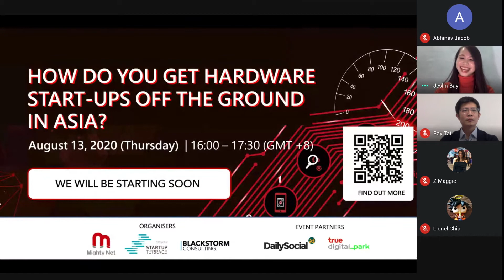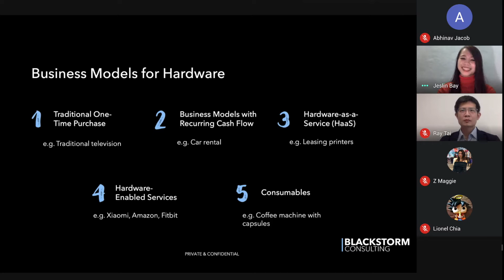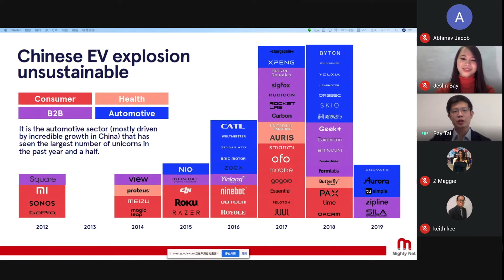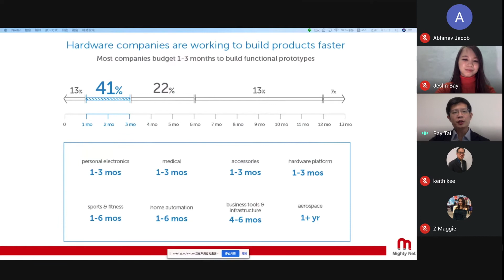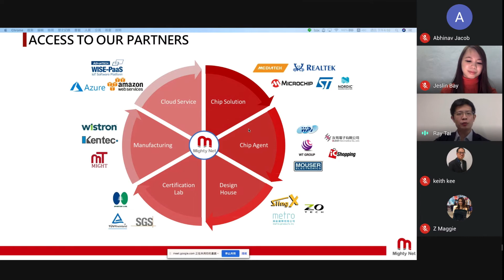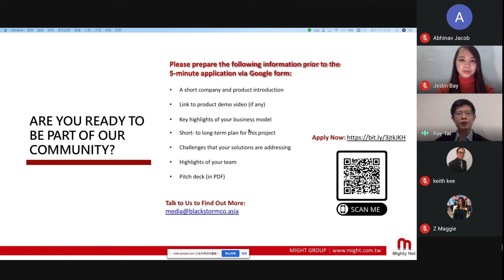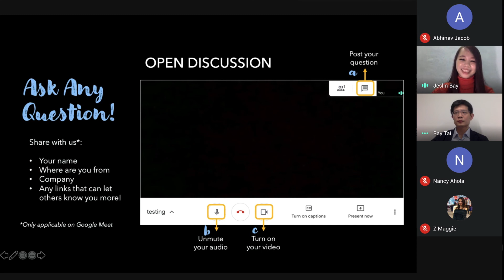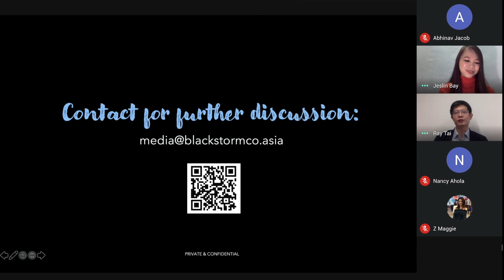[FULL] How Do You Get Hardware Startups Off the Ground in Asia?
Topic: How Do You Get Hardware Startups Off the Ground in Asia?

The hardware industry can be difficult and complex for startups and small businesses to navigate. Challenges such as having sufficient funds, building of a reasonably minimum viable product, sourcing for trustworthy manufacturers, and ensuring smooth distribution are commonly faced by many.

Join us at this live webinar as experts in the region share their thoughts and strategies in building successful hardware startups in Asia.

In this webinar, you will learn how to:

• Adopt innovative business models revolving around hardware
• Work with manufacturers to ensure seamless production
• Get funded successfully as a hardware startup

Most importantly, you will get to learn about the hardware accelerator programme run by Mighty Net that will serve as a launchpad for hardware startups with great potential in this region. We welcome startups to join the second cohort of 2020!

SPEAKERS
Jeslin Bay, Co-Founder, BlackStorm Consulting
Business Consultancy, Structuring, Scaling, Market Entry in Southeast Asia

Ray Tai, CEO, Mighty Net
Hardware, Product Development, Prototyping, Mass Production

MAIN ORGANISERS
ABOUT MIGHTY NET
With over 30-years experience and facilities both in Taiwan and China, our professional team offers thorough services from product development, design verification, pilot run, mass production, to global logistics. Mighty Net one-stop service with quality and confidence. Mighty Net is also running a hardware accelerator program called “Mighty Net Hardware Express”.

ABOUT STARTUP TERRACE
As part of efforts to transform Taiwan into a leading innovation service provider in the Asia-Pacific region, the SMEA, MOEA has established a major international startup hub, namely Startup Terrace at the site of the former Universiade athlete’s village in Linkou, New Taipei City. Startup Terrace provides offices, housing, co-working space, an exhibition center, and other state-of-the-art facilities that make it the ideal place for startups to grow and develop.

ABOUT BLACKSTORM CONSULTING
BlackStorm Consulting is a Singapore-based boutique growth consultancy firm that specialises in corporate strategy, profit management and investment management. We scale businesses in Southeast Asia. Our clients and connections are internationally present and range from small and medium sized businesses, MNCs, to government agencies.

EVENT PARTNERS
ABOUT DAILYSOCIAL.ID
Founded in 2008, started out as a tech blog, DailySocial have been experiencing the ins-and-outs of Indonesian technology and digital-related revolution. Now, we are your place to discover the best minds of innovation and to perceive the finest tech journalism products in Indonesia.

ABOUT TRUE DIGITAL PARK
True Digital Park is Southeast Asia’s largest tech and startup hub located in the heart of Bangkok CyberTech District". All under one roof, entrepreneurs, tech companies, investors, accelerators, incubators, academies, and government agencies co-exist in our interconnected ecosystem.